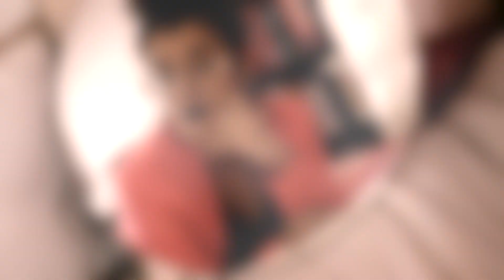Adieu 2018 ! Lettre a... Futur moi !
● Déroule la barre d'information pour plus de détails ●

HAUT : Bershka
Veste : Jennyfer

♦ SUIVEZ-MOI ♦